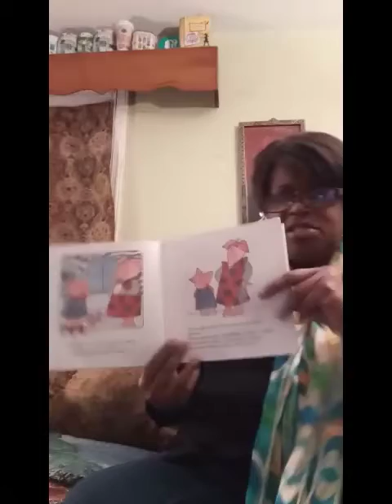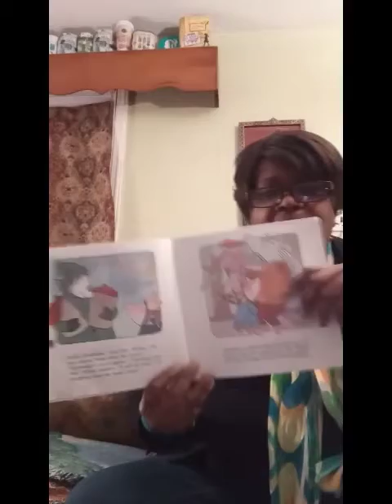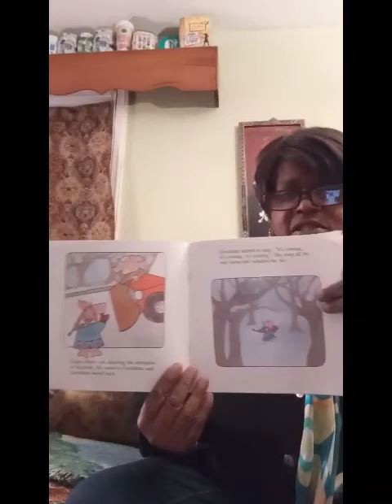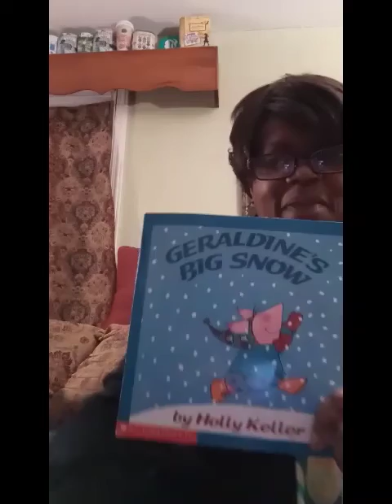Mrs. Parham Reads Geraldine’s Big Snow